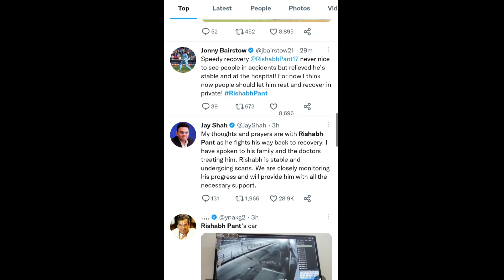Lets pray for Rishabh pant 😭😭rishabhpant got car accident